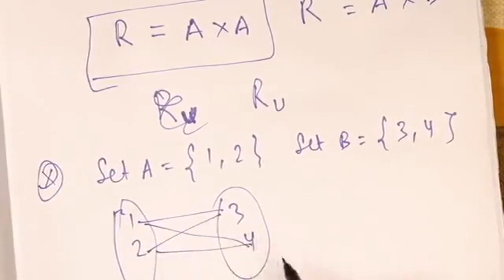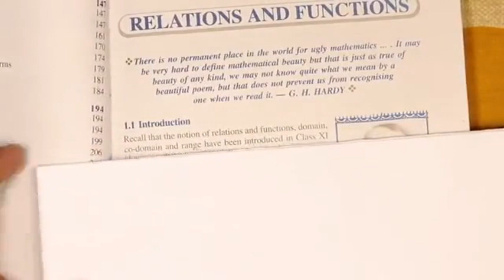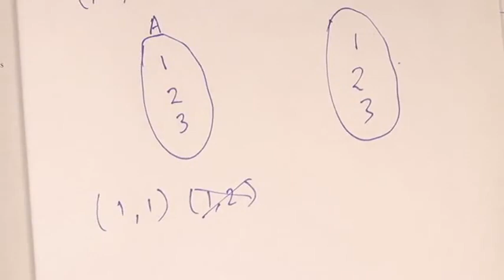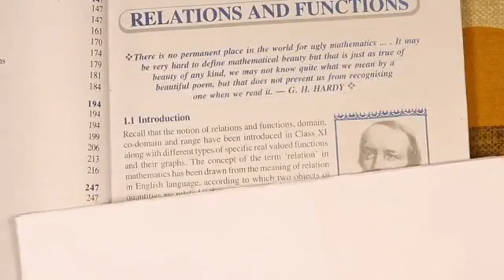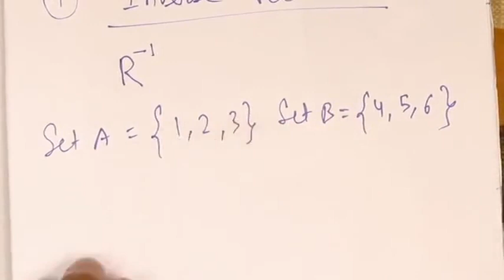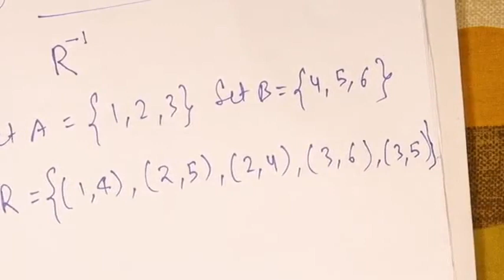CLASS 12 CHAPTER 1 PART 3 Type OF Relationships